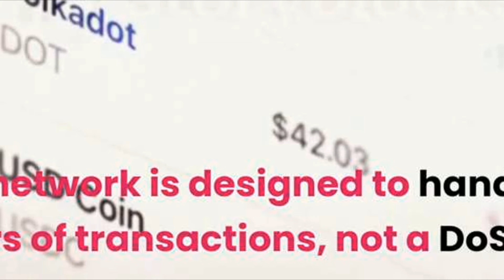DECAY / Part 4 - The Stream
A mesura que els límits entre el carboni i el silici es fonen i es difuminen els móns digital i físic, els sentits de la vida i la mort estan canviant més ràpid que mai. Només cal observar al nostre voltant: la humanitat persegueix la immortalitat, desfent-se del cos. La intel·ligència i la memòria, abans un privilegi de la humanitat, ara estan infoses també en la matèria inorgànica. Les relacions humanes passen en una dimensió sense precedents, on els límits del temps i l'espai s'han tornat obsolets. Els sistemes de dades complexos capturen informació per crear rèpliques humanes, i continuem explorant una segona vida amb l'avatar etern.

Es pot escapar de la degradació? La peça qüestiona l’absurd desig d’autopreservació humana: la nostra obsessió per la vida eterna i la nostra comprensió cega i misteriosa de la mort. Volem celebrar la decadència com un procés de transició, intrínsec a totes les existències, inclosa la virtual. Volem explorar la complexa poètica de la naturalesa cíclica de la nostra experiència, 'de les cendres a les cendres'. Finalment, com que les nostres pròpies morts es veuen eclipsades per la destrucció i l’extinció del nostre entorn, producte de la nostra arrogància, instem a examinar la promesa enlluernadora d’una realitat virtual infinita i la nostra negligència per acceptar el paper de la humanitat com a part menor i controvertida del món natural.

Altres vídeos extrets de la llibreria de Youtube Creative Commons.
Música:  Shoeg - In The Matter Of Persistence (edit) (Hard Fork, Orange Milk Records, 2022).

Produït per MIRA.mov